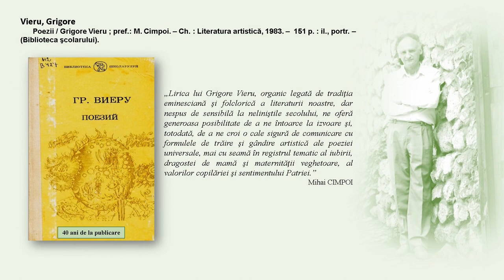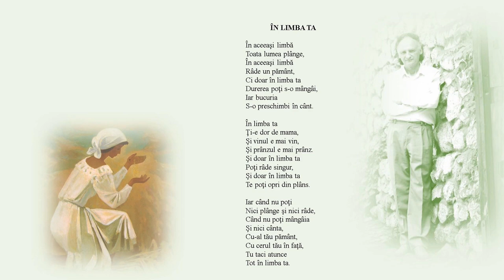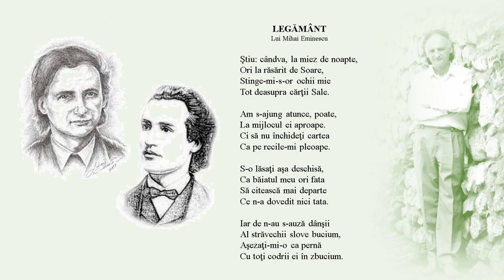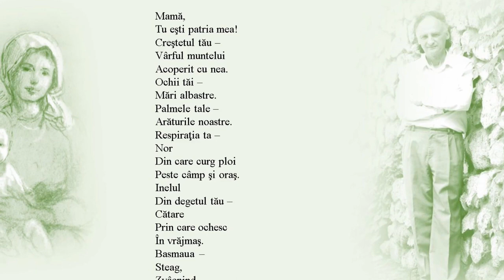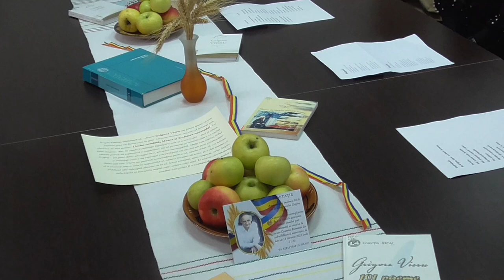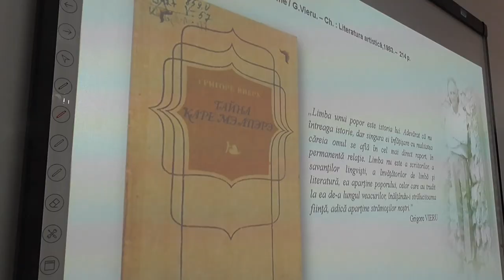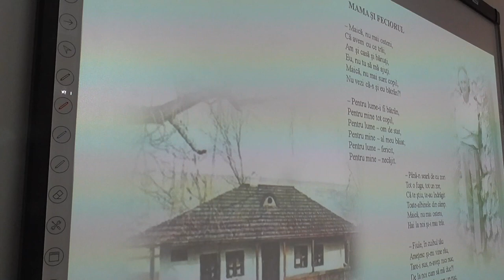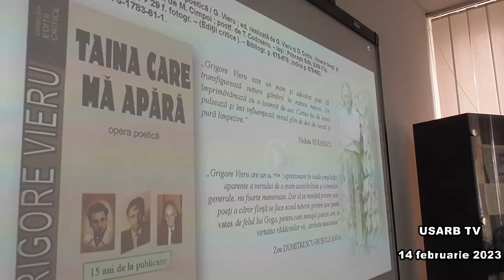Popas în lumea lui Grigore Vieru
Ziua Națională a lecturii a fost concepută în contextul marcării, la nivel mondial, a Zilei Internaționale a Cititului Împreună, desfășurată anual  în  primele zile ale lunii februarie, dar și a zilei de 14 februarie, zi în care s-a născut marele poet Grigore Vieru.
Avatar: Valentina Rusu-Ciobanu. Portretul lui Grigore Vieru. 1972. Tempera pe pânză. 70 x 54 cm. Muzeul Național de Literatură Mihail Kogălniceanu.